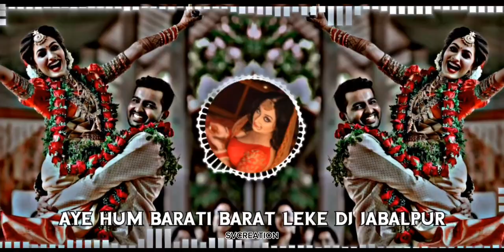Aye HUM Barati Barat Leke DJ Jablpur 2023 New Mix wedding song#weddingdjs#djwedding#wedding#djsong